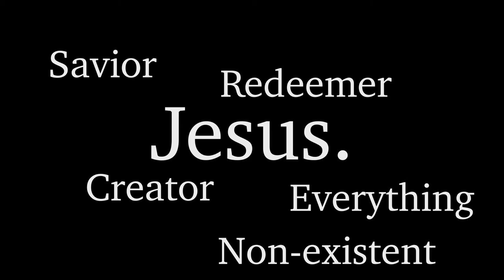Who is Jesus to You?